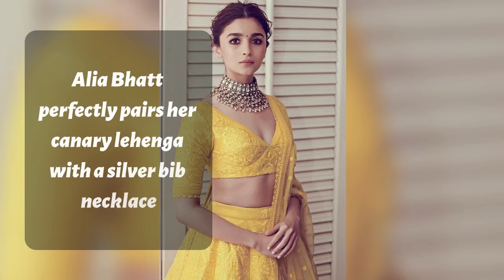7 Times Bollywood Divas STUNNED With A Choker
Chokers are the IT fashion accessory this season and our Bollywood divas have embraced this trend and are rocking it with panache. Let’s have a look at seven Bollywood actresses who wore it like a boss!